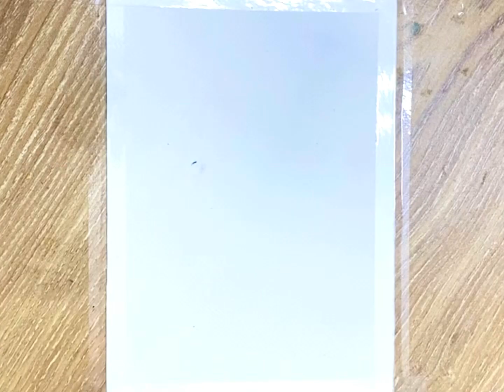Moonlight 🌕 Seascape Acrylic Painting for Beginners From Dots | Easy Canvas Painting | ASMR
Moonlight 🌕 Seascape Acrylic Painting for Beginners From Dots | Easy Canvas
Painting | ASMR